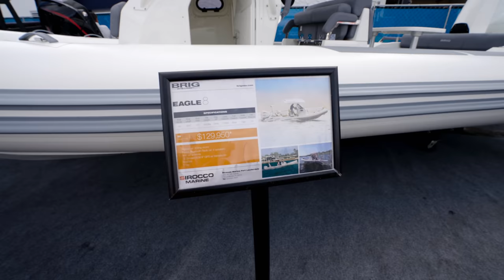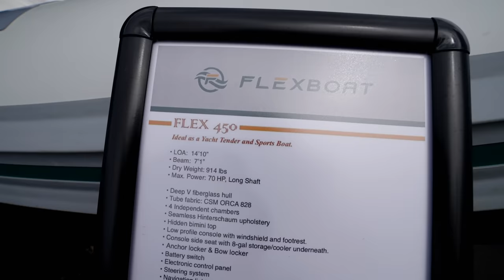All New Rib Boats,Tenders, and Dinghies ! (Flibs 2021 Chit Show)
My name is Alfred Montaner host of the Chit Show in Miami.

We walk many boats at the Fort Lauderdale Boat Show and many subscribers came to say hello